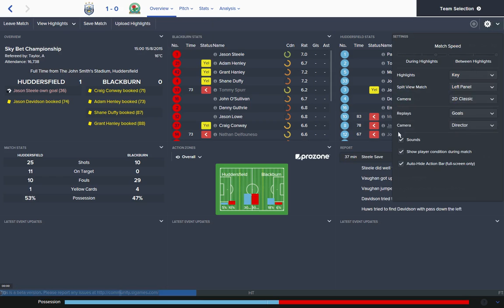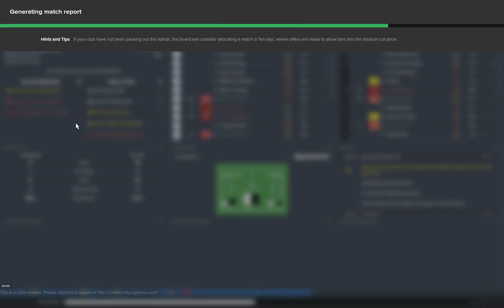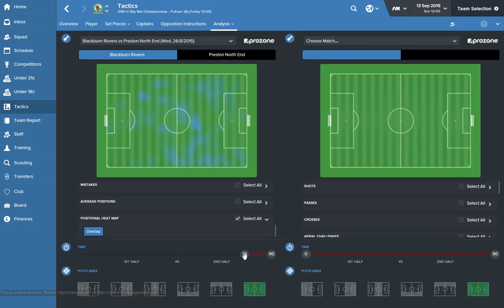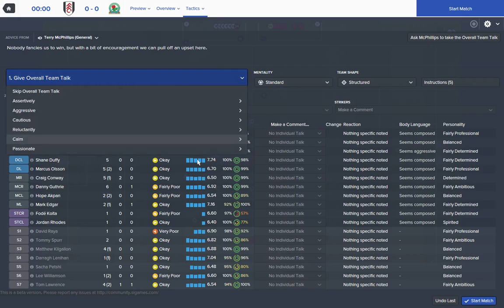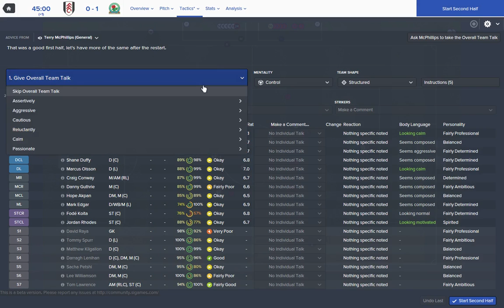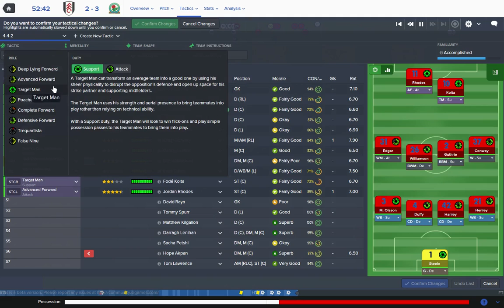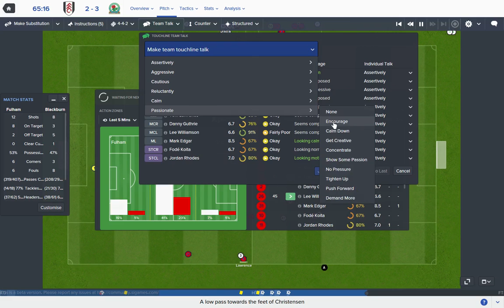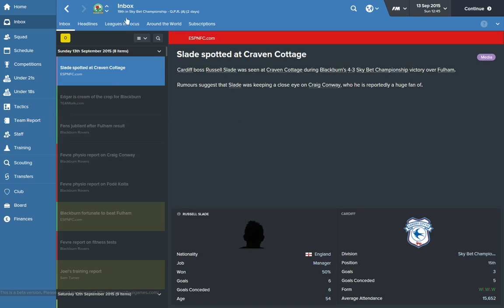Kicking Off/ Blackburn Rovers FC/ Football Manager 2016 Beta/ Who Needs Discipline? / #3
Who needs discipline? Red cards, Yellow cards, Fines we've got the lot. Can we turn the nervous start we have had into something a bit more respectable? Can we beat Fulham FC in the crunch game so early on in the season?

Kicking Off, Investigating the Football Manager 2016 Beta with a fallen giant 'Blackburn Rovers FC'. Since winning the Premier League in 1995 they have gone through some dark times but can we rescue them and light up their future!

Next Episode: Game week 12 against Derby County and a deeper look into the new stats page!